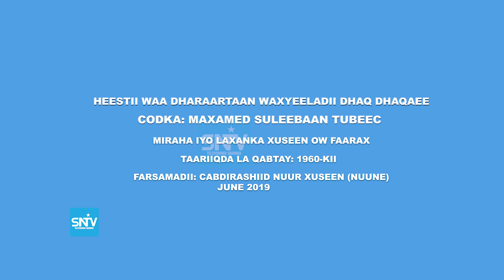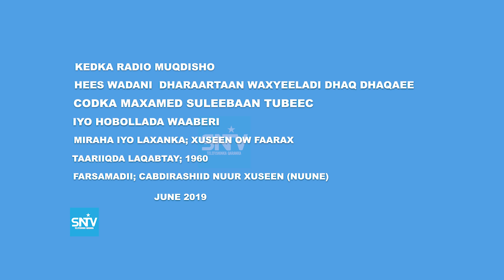HEESTII WAA DHARAARTAAN WAXYEELADII DHAQ DHAQEE MAXAMED SULEEBAAN TUBEEC 1960